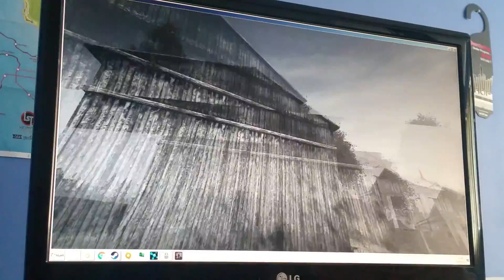DAY Z 0.60 Jumping Zombies!